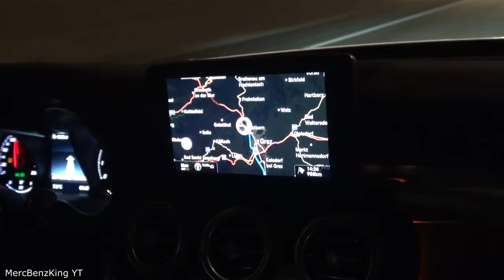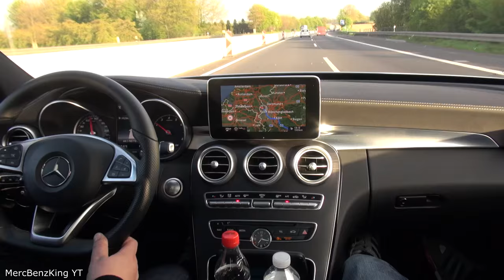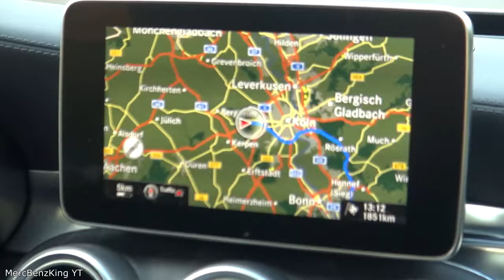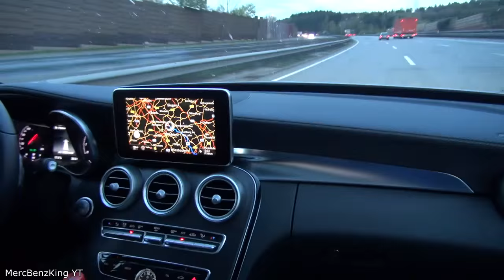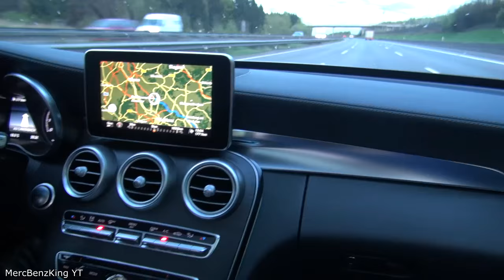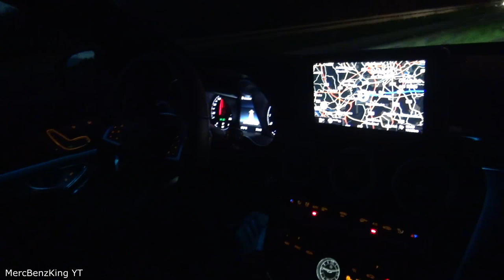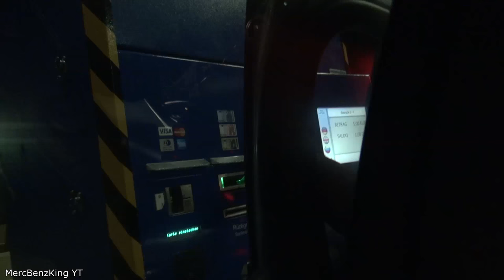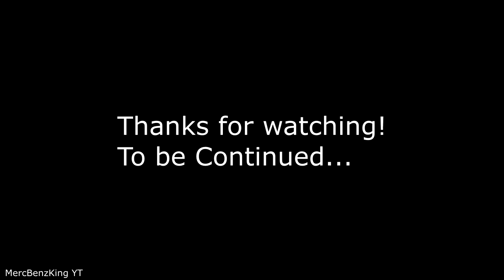Drive Mercedes C Class 2016 Autobahn ROAD TRIP Through Europe 2500KM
This is the first part of my 2500 km road trip. Starting from the Netherlands all the way through Europe. Driving on the autobahn. Will be continued.

Mercedes models (Mercedes A, B, C, E, ML, M, GLE, GLC, GLA, CLS, CLA, CLC, GLS, S and so on)

Update: Have a look at the GLC 2016 and the GLC coupe 2017.

Check out the new Mercedes C coupe 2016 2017.

Options on my Mercedes:
- Panoramic Sunroof
- AIRMATIC Suspension
- Memory seats
- Thermotronic airco
- Airbalance Parfume